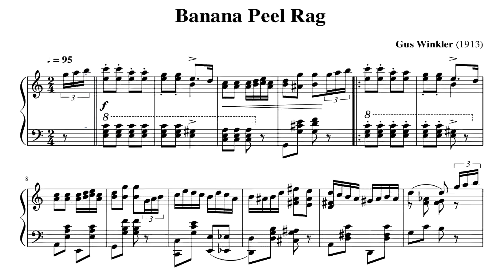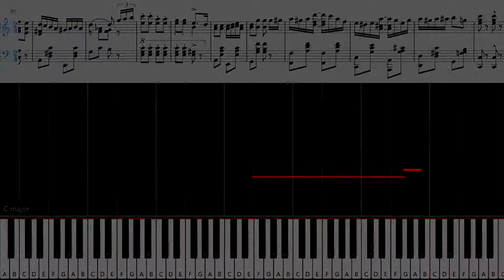Banana Peel Rag [Gus Winkler] | Ragtime Piano Tutorial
BANANA PEEL RAG
Composer: Gus Winkler